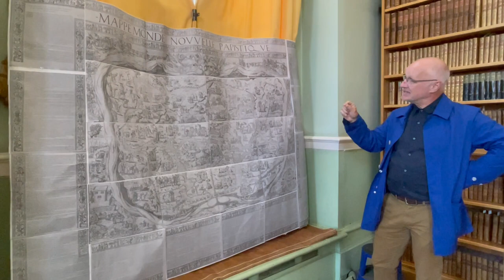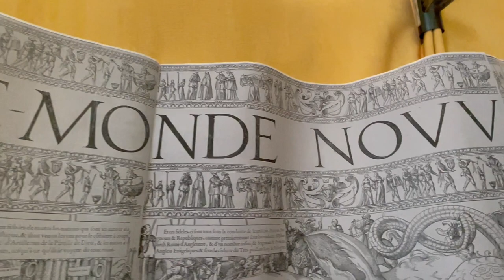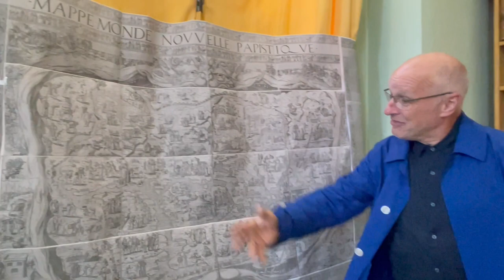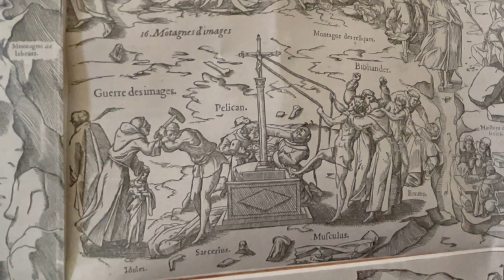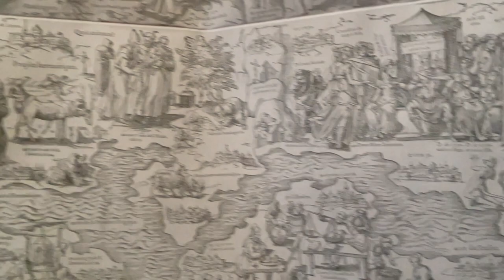The Ashmolean 'Mappe-monde novelle papistique' in the Taylorian Monster Exhibition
Dr Jim Harris, Teaching Curator at the Ashmolean Museum, explains the significance of the recently re-discovered 28 sheets from the Douce Collection in the Ashmolean,  WA 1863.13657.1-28, of the 'Mappe Monde Nouvelle Papistique: Histoire de la Mappe-Monde Papistique, en laquelle est déclaré tout ce qui est contenu et pourtraict en la grande table, ou carte de la mappe-monde' (Genève, 1566) by Jean-Baptiste Trento, Pierre Eskrich
Photographed by Elena Trowsdale and Anja Peters and mounted as part of the exhibition 'Early Modern Monsters' in the Taylor Institution Library, Voltaire Room.
With thanks to Emma Huber for finding a hanging solution for the monumental piece!